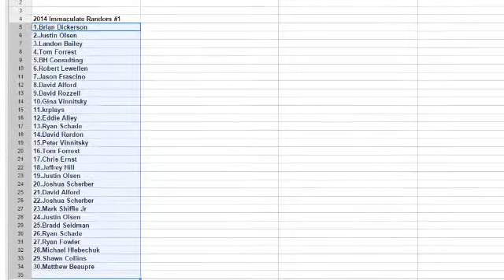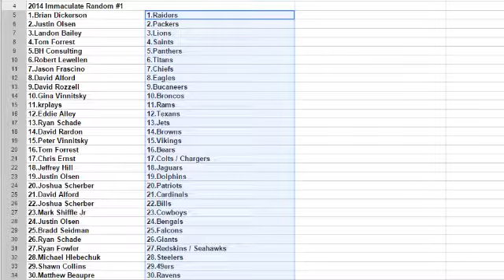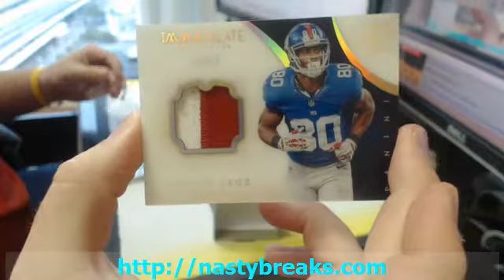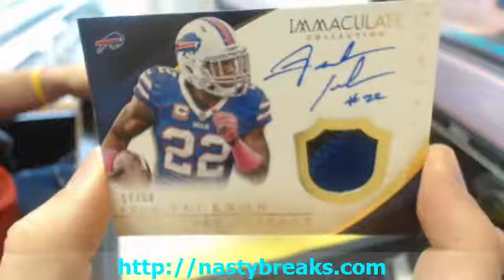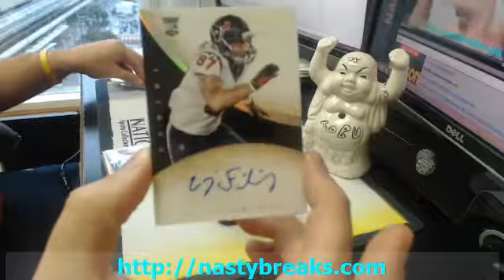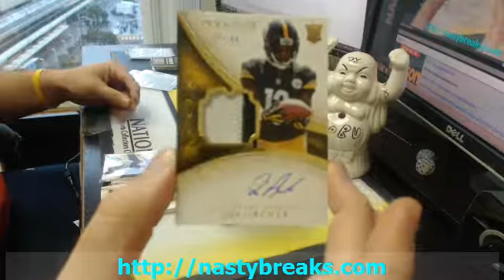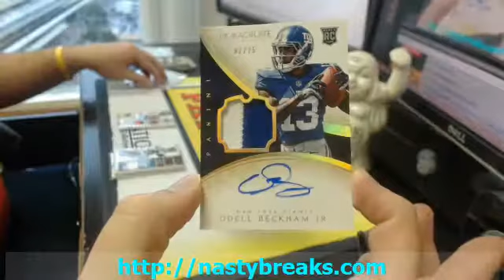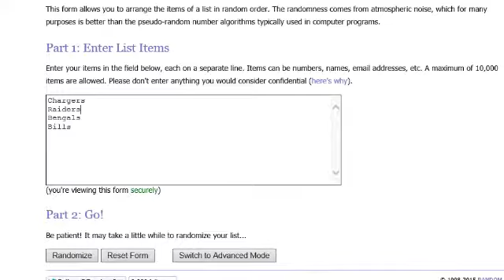BATESON NASTYBREAKS COM GROUP BREAKS 2014 IMMACULATE FOOTBALL FULL CASE RANDOM #1